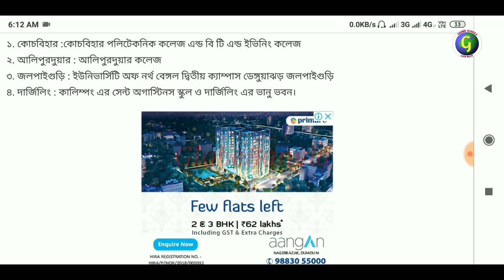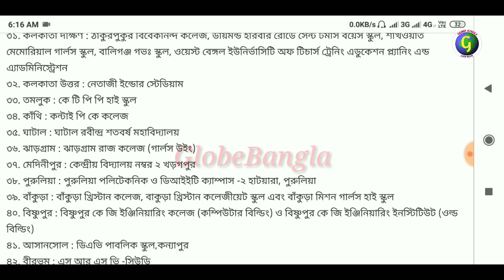আপনার ভোট গণনা কেন্দ্র কোথায় || 42 টি আসনের গণনা কেন্দ্রের নাম জেনেনিন || Lok Sabha Election 2019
আপনার ভোট গণনা কেন্দ্র কোথায় || 42 টি আসনের গণনা কেন্দ্রের নাম জেনেনিন || Lok Sabha Election 2019| Elections Counting Centre| today's breaking news bengali news about Election Result released|

লোকসভা ভোটের বুথ ফেরৎ সমীক্ষা 2019। ভারতের লোকসভা ভোট2019 এর বুথ ফেরৎ সমীক্ষার রিপোর্ট। ভারতের সাধারণ নির্বাচন 2019। প্রধানমন্ত্রী নরেন্দ্র মোদী?রাহুল গান্ধী?মমতা ব্যানার্জী?
Watch Exit Poll on Lok Sabha Elections 2019 on all 543 Lok Sabha Constituencies.

:::::::::::::::::::::::::::::::__Wish You All the Best🇮🇳:::::::::::::::::::